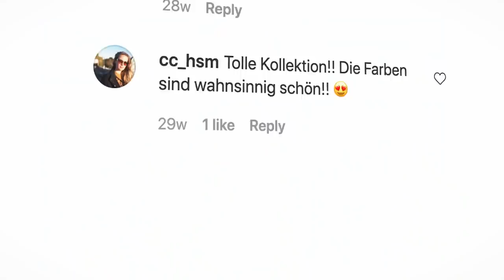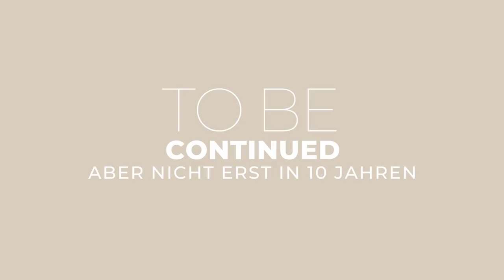Lena Gercke Doku - Its About You - Teil 2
Es ist viel passiert seit der letzten Folge. Lena hatte Corona, ihre Tochter ist zur Welt gekommen & ihre Modemarke LeGer by Lena Gercke wurde offiziell gegründet. Ihr Freund, und Papa von Zoe, Dustin ist immer mit dabei und hält mir der Kamera drauf.